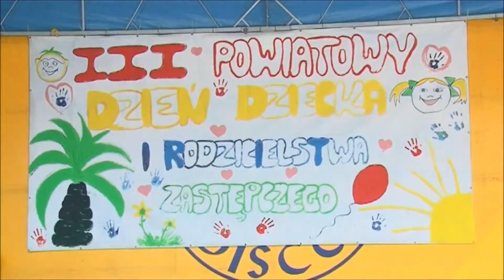Powiatowe Obchody Dnia Dziecka i Rodzin Zastępczych 28 Maja 2016r Lubień Kujawski